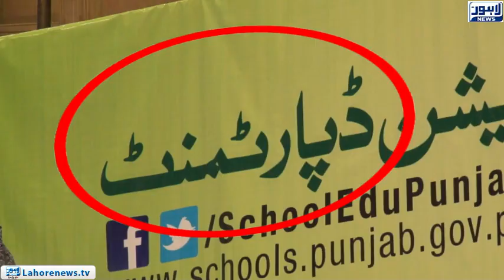School Education Dept. organizes ceremony on World teachers day